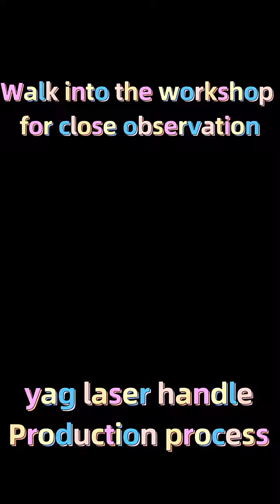yag手柄制作过程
10 Facts You Never Knew About Yag Laser Handpiece.